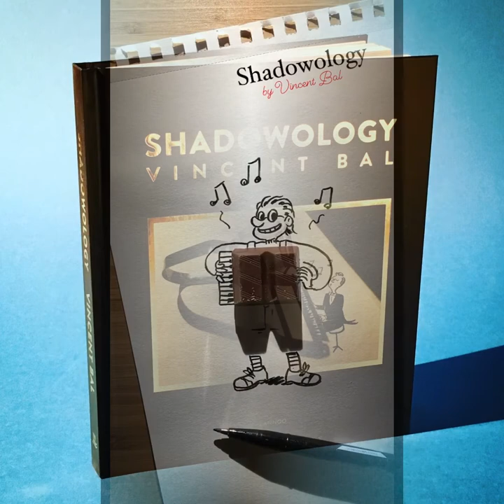Gölgelerin efendisi | Gölgelerle oynayan adam | laforizma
Gölgelerin efendisi, Gölgelerle oynayan adam...
Belçikalı bir film yapımcısı ve sanatçı olan Vincent Bal , sanatın gerçekten her şeyden yaratılabileceğini kanıtladı. Bu durumda gölgelerden bahsediyoruz. Vincent, nesnelerin yarattığı gölgeleri eğlenceli karalamalarla canlandırıyor, yeni karakterler yaratıyor ve bilinenleri yeniden yaratıyor.
Vincent Bal, bu güne kadar karakalem çizim adına en yaratıcı çalışmayı yapmış olduğunu göreceksiniz. Laforizma kanalı olarak sizlere her zaman en özgün ve en keyifli içerikler sunmaya devam edeceğiz.
Bizi izlemeye devam ediniz.

Hayat Yaşamaktır...